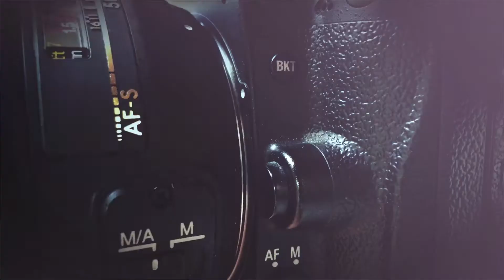美国国家电视台栏目《主播会客室--说出你的故事》访谈嘉宾：王建华（一）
王建华，美国洛杉矶越剧团发起人和现任团长。著名越剧表演艺术家徐玉兰的海外弟子；